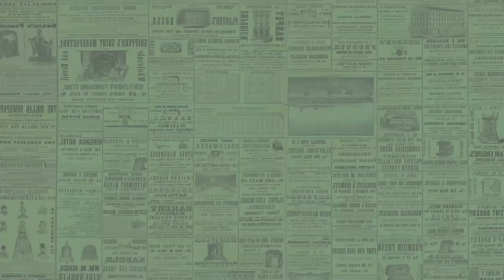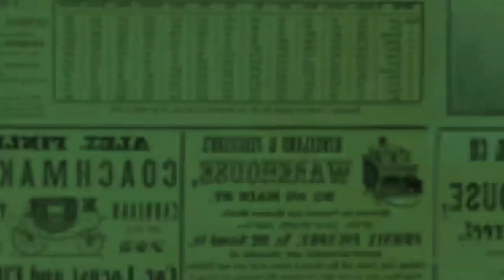Soya chunks gravy recipe in Tamil | Spicy new style masala| Meal maker curry | Easy healthy recipe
In this video we will see how to make soya chunks gravy. Soya chunks are type of mock meat made from defatted soya flour. In India, these meatless chunks are called by various names – soya vadi, Meal Maker, nutri-nuggets, soya nuggets, textured vegetable protein and also “vegetarian’s meat.”

This recipe is a nice way to include soya chunks in your diet. This meal maker curry has a base of sweet caramelized onions, tangy softened tomatoes and spicy wet masala. The flavor of curry leaves melds with the spicy pungency of the green chiles and savory aroma of the spices to make this a top-notch curry.

INGREDIENTS:
• 100g Soya chunks
• 2tbsp Oil
• Whole spices
• 1 Onion
• 2 Tomato
• Curry leaves
• Coriander leaves
• 1tsp ginger garlic paste

For Masala:
• 1tsp Coriander
• 1tsp Pepper
• 1tsp Cumin seeds
• 2 Kashmiri chilli
• 1 Onion
• 1 Tomato
• Curry leaves